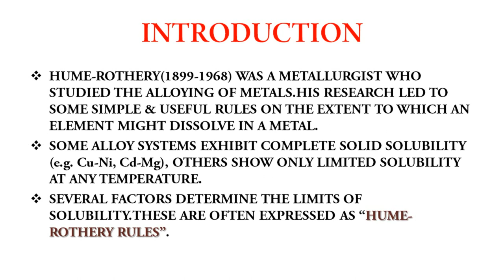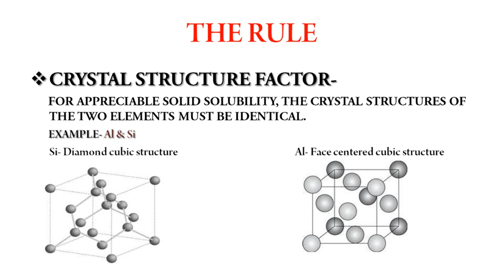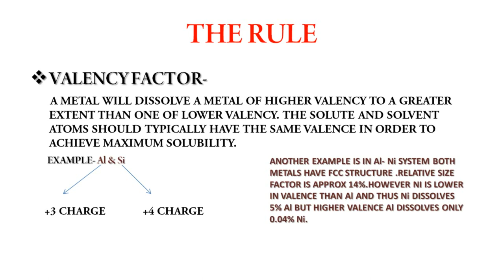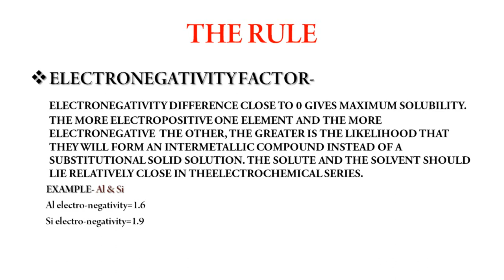HUME ROTHERY RULES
Several factors determine the limits of solubility. These are
expressed as a series of rules often called William Hume-Rothery
Rules. These are:
Hume-Rothery Rule 1:Atomic Size Factor Rule.
Extensive substitutional solid solution occurs only if the relative
difference between the atomic diameters (radii) of the two species is
less than 15%. If the difference greater than 15%, the solubility is limited.

Hume-Rothery Rule 2:Crystal Structure Rule .
For appreciable solid solubility, the crystal structures of the two
elements must be identical.
Hume-Rothery Rule 3: Valency Rule .
A metal will dissolve a metal of higher valency to a greater extent
than one of lower valency. The solute and solvent atoms should
typically have the same valence in order to achieve maximum
solubility.
Hume-Rothery Rule 4: The Electronegativity Rule .
Electronegativity difference close to 0 gives maximum solubility.
The more electropositive one element and the more electronegative
the other, the greater is the likelihood that they will form an
intermetallic compound instead of a substitutional solid solution. The
solute and the solvent should lie relatively close in the
electrochemical series.
w. hume – rothery rule.